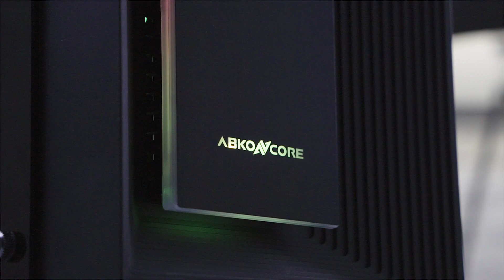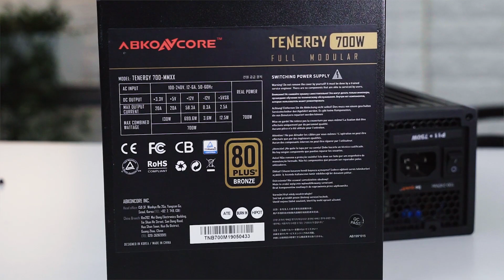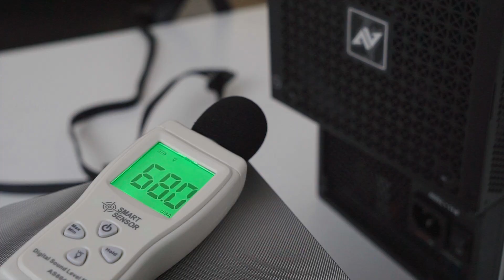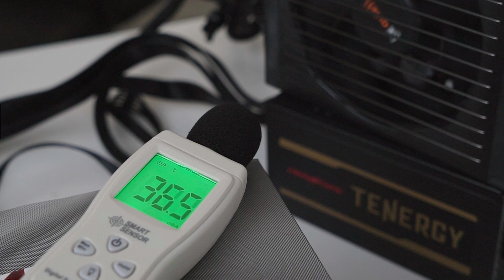[GIVEAWAY] Pendatang Baru di Kelas Menengah ! | Abkoncore Chronos 510S + Tenergy Ft. YOLA VALERY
1 Buah Abkoncore B780 Gaming Headset
1 Buah Abkoncore Astra AM8 Gaming Mouse

Syarat:
- Share video ini di Facebook kamu.
- Sertakan link Facebook kamu di kolom komentar dibawah.

Ketentuan :
- Hadiah untuk 2 orang pemenang yang beruntung.
- Keputusan juri adalah mutlak, tidak bisa diganggu gugat.

Power Supply AbkoNcore Tenergy 700W Rp 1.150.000
Casing AbkoNcore  Cronos 510S with Riser Rp 995.000

Jangan sungkan beri komentar, kritik, dan saran kalian di kolom komentar.

Host by :
YOLA VALERY | @yolavalery